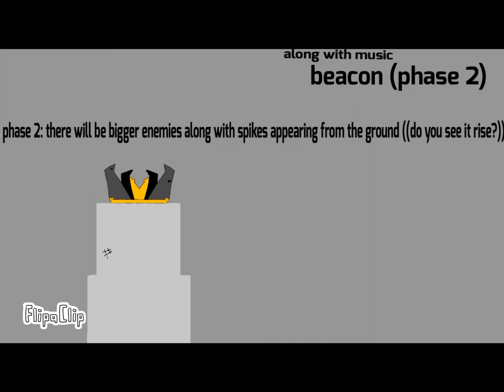The Beacon (At phase 4 it’s kind of like a boss fight)